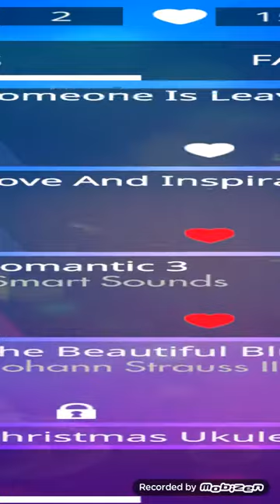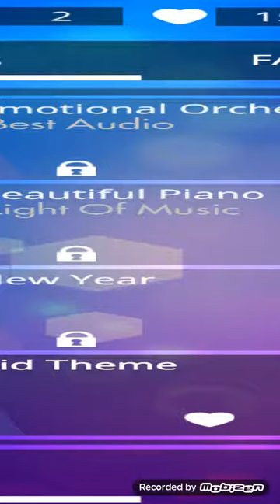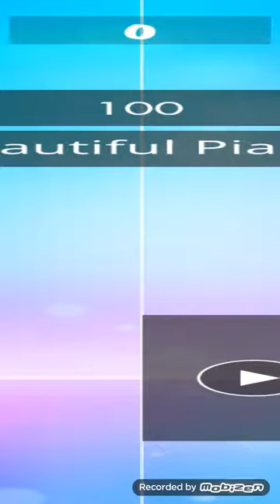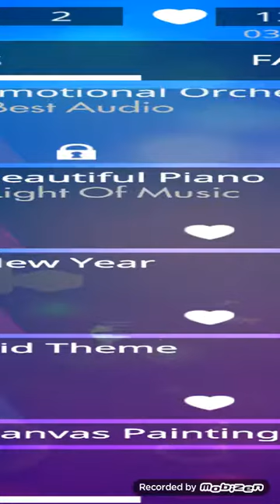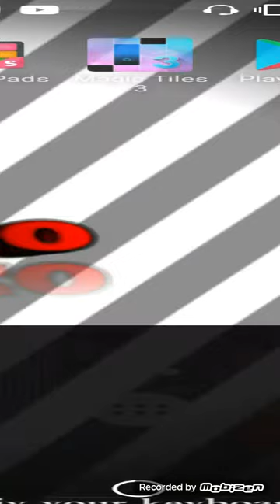Hey my screen glitched hard